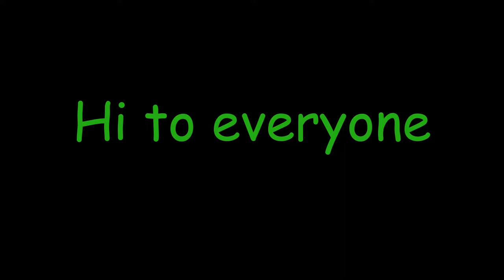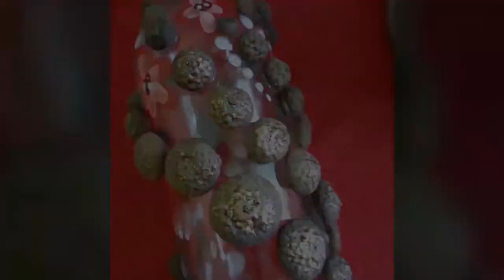BottleART with acorns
hand made#bottleart#acorns
II'm in love with autumn ... It inspires me and gives a lot of material for creativity.